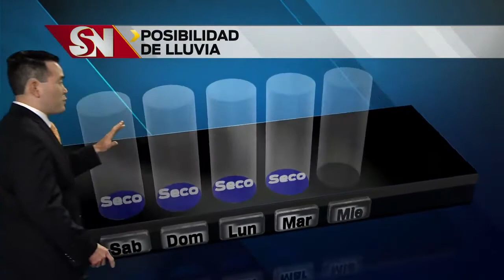Clima viernes 10 p.m.